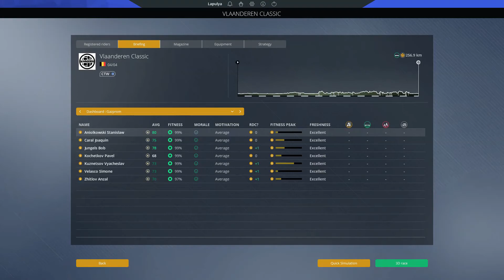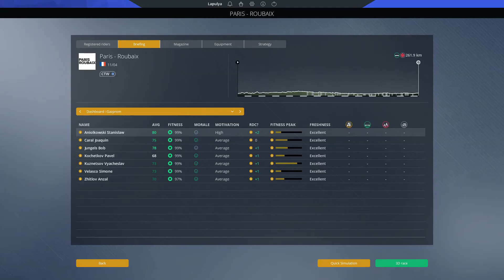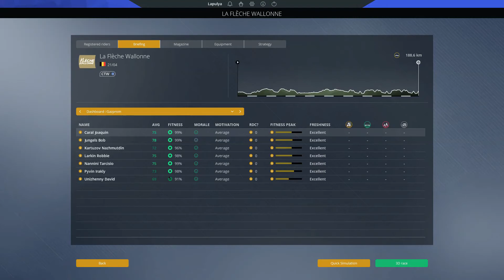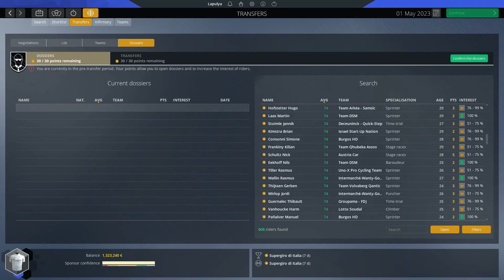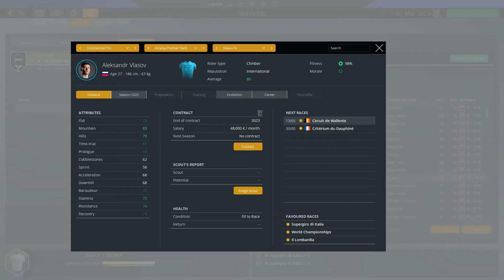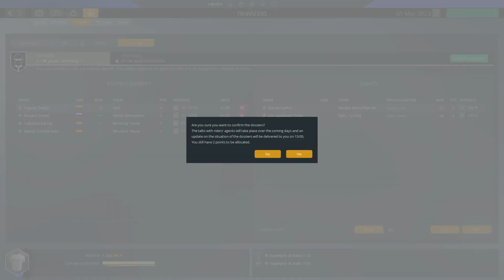Pro Cycling Manager 2021 | Карьера за GAZPROM-RUSVELO #18 Брусчатка/Арденны/Романдия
Сложность: Extreme

Вектор развития команды: Экстенсивный (максимально быстро)

Основные цели:
1) Участие в Tour de France (выполнено)
2) Выиграть грандтур
3) Выиграть все грандтуры
4) Выиграть грандтур за русский состав

Второстепенные цели:
1) Стать командой Протура (выполнено);
2) Выиграть индивидульный и командный рейтинги UCI;
3) Одержать победы на этапах грандтуров (выполнено).